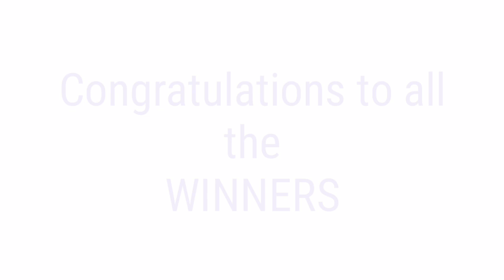PCSO LOTTO RESULT TODAY October 6, 2021 9PM DRAW 2D 3D 4D 6/45 6/55